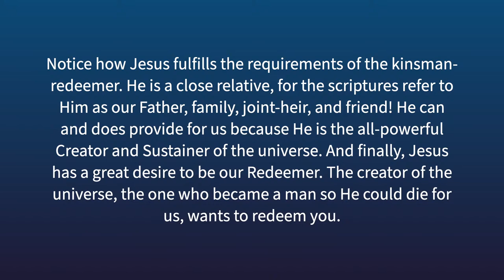Redeemed | April 21, 2024 | Chuck Allen | 9:15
Welcome to Sugar Hill Church Online! We're so thankful you're here online to worship with us!

First time joining us? We'd love to connect with you and help you find out any information you'd like to know about our Church.

To be a part of the mission and ministry of Sugar Hill Church, you can give online by clicking the following link: